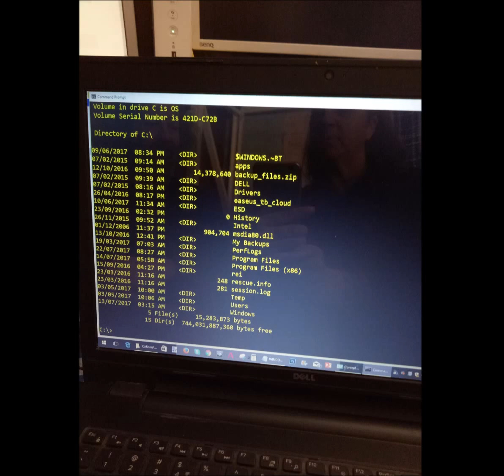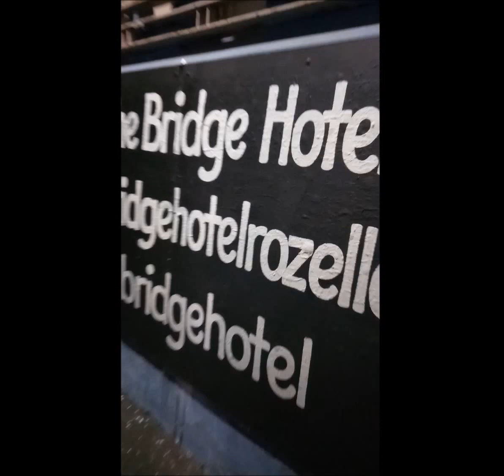City Eats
I'll eat anything...